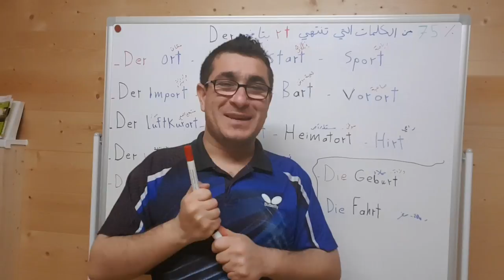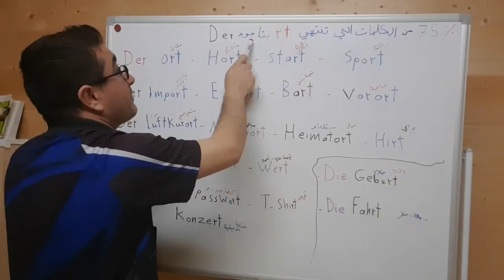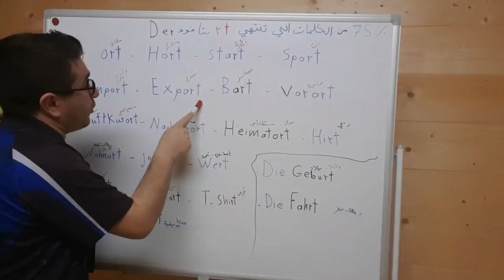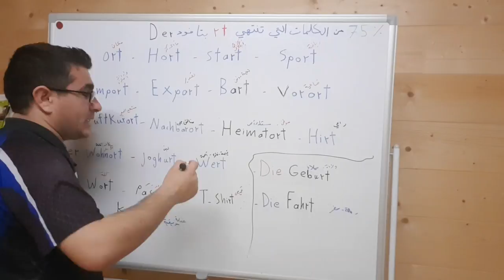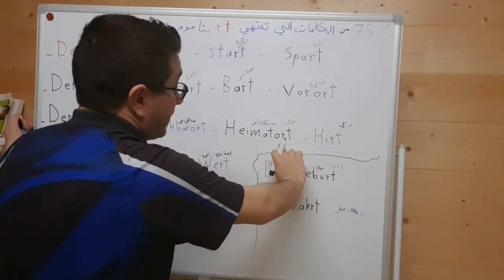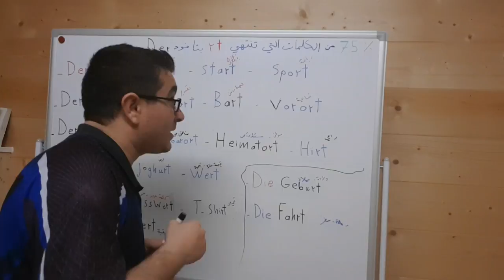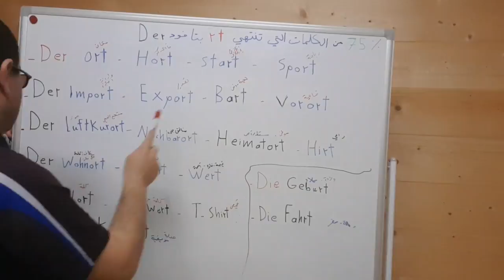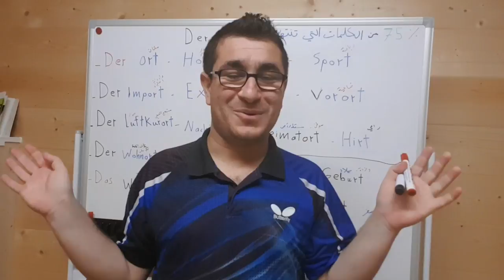حل مشكلة (Der.Die.Das) في اللغة الألمانية - rt -